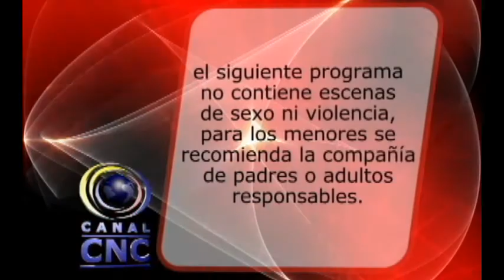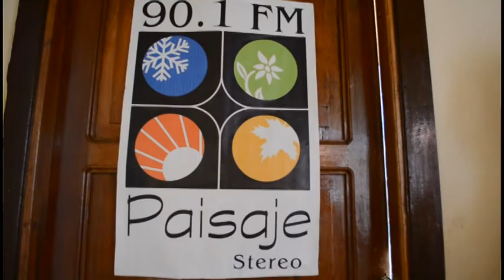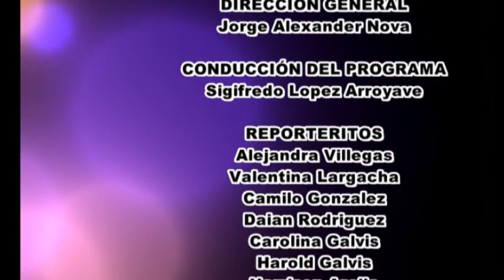REPORTERITOS CNC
VISITA AL MUNICIPIO DE BELALCAZAR CALDAS